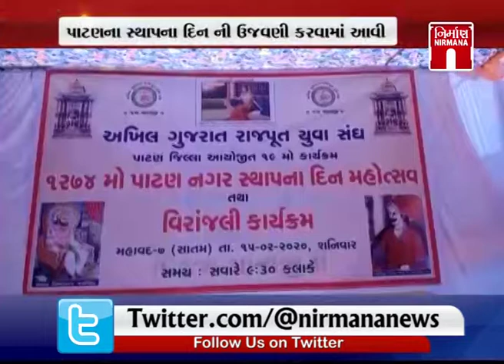Patan ના સ્થાપના દિવસની ઉજવણી કરવામાં આવી । Nirmananews